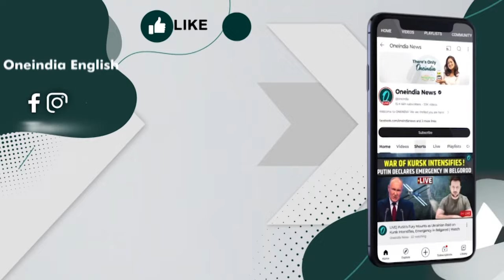Houthi Rebels Resume Attacks: Ship Targeted in Bab el-Mandeb Strait After 18 Days of Silence | Video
Yemen's Houthi rebels have reignited tensions by targeting a ship in the Bab el-Mandeb Strait, marking the end of an 18-day pause in attacks. This incident highlights the ongoing threat to international shipping routes amidst the Israel-Hamas conflict. Authorities confirm the vessel escaped damage, but the implications for global trade and security in the Red Sea are significant. Join us as we dive into the details of this latest assault and its potential impact on maritime operations in the region.